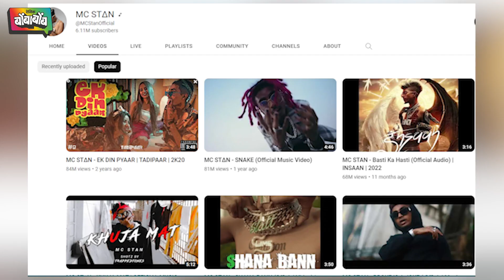पैसे नसल्यामुळे रस्त्यावर राहणारा आज आहे बिग बॉसचा विजेता | MC STAN | Bigg Boss Winner | Salman Khan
मराठी सिनेसृष्टी ते बॉलिवूड, दक्षिणेचं टॉलिवूड ते जगभर चर्चिलं जाणारं हॉलिवूड; मनोरंजन क्षेत्रातील सर्व घडामोडी आपल्यापर्यंत व्हिडिओद्वारे पोहोचवणारे मराठी भाषेतील अव्वल दर्जाचे युट्यूब चॅनेल म्हणजेच आपलं दैनिक बोंबाबोंब! या चॅनेलवर तुम्ही पाहू शकता कलाकारांच्या मुलाखती, हटके रिल्स आणि मनोरंजनाचा खुप काही खजिना. तेव्हा तुमच्या मनोरंजनासाठी आमचं दैनिक बोंबाबोंब आताच फॉलो करा.